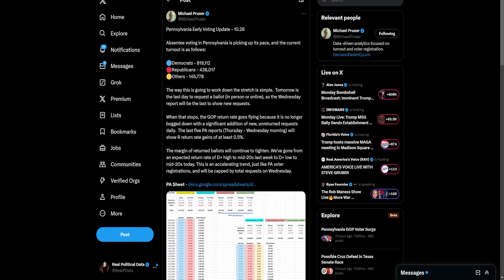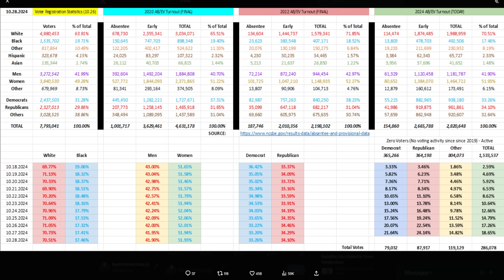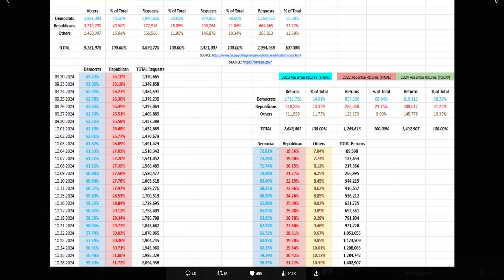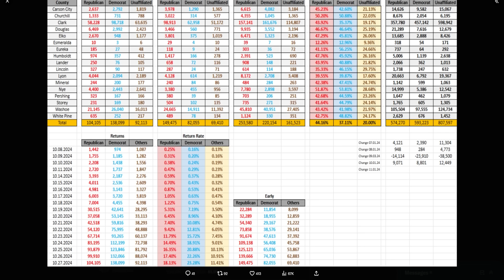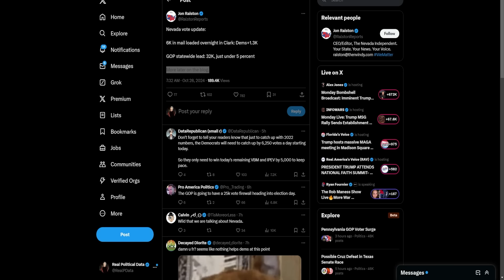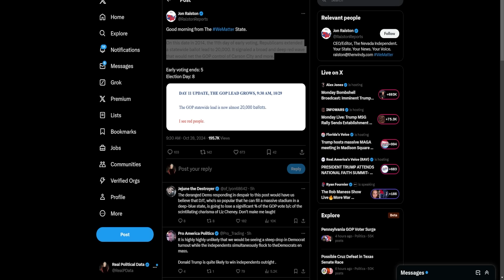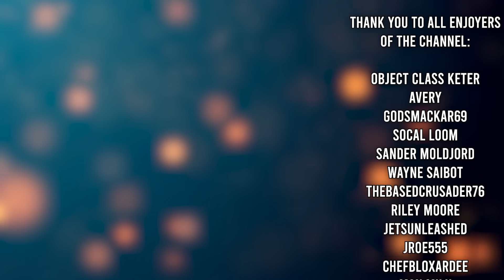TRUMP SURGES IN THE EARLY VOTE!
Brand new early voting data suggests that Donald Trump is experiencing a surge everywhere!